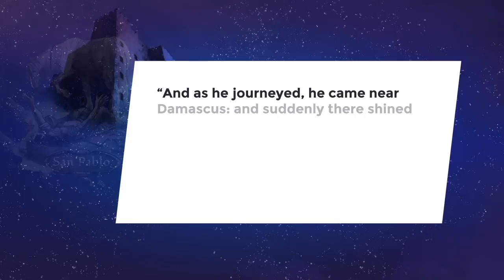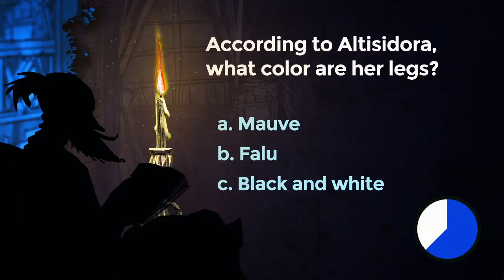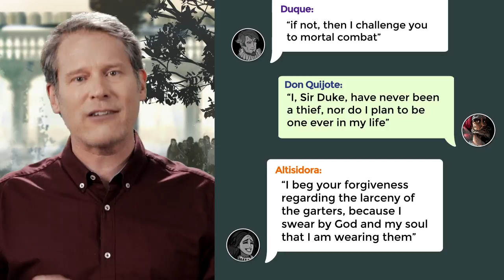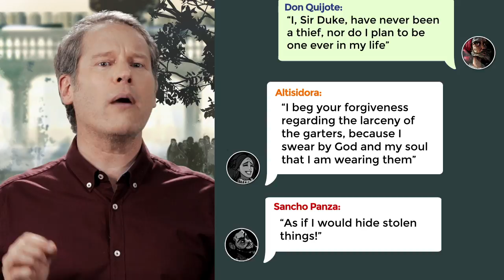Lesson 17: Altisidora’s complaint